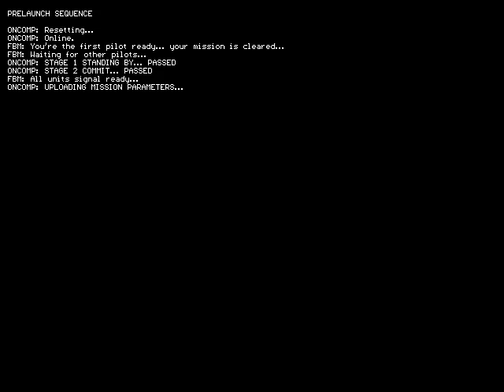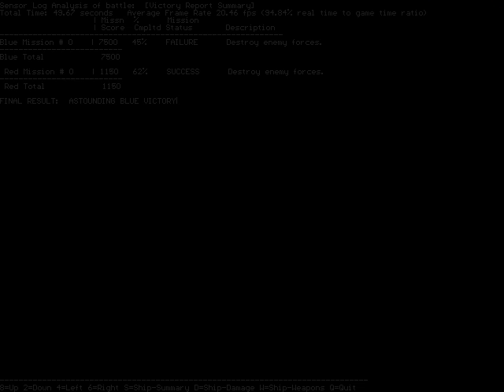Hellfighter 32 for DOS Space Battle Game Part 1